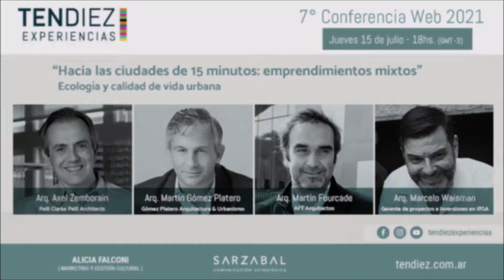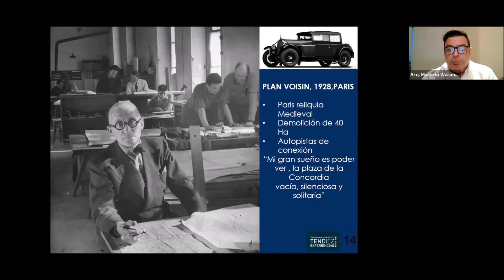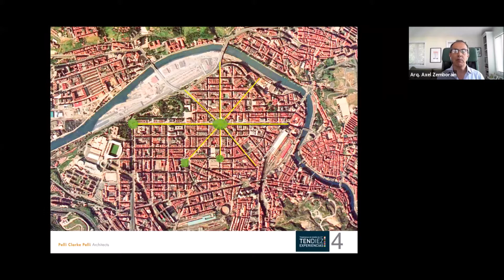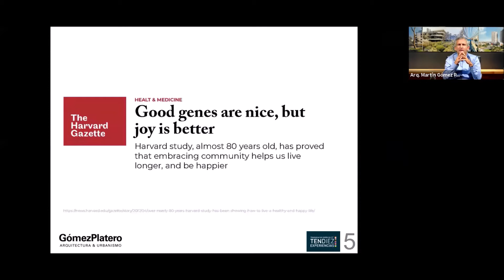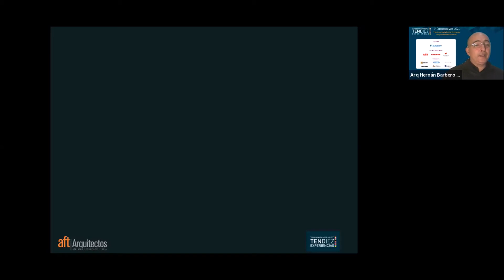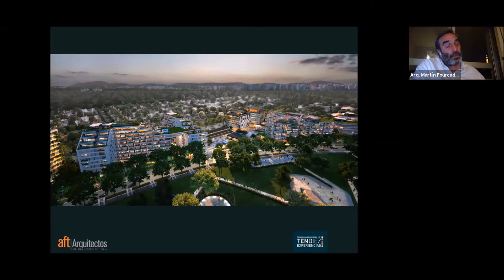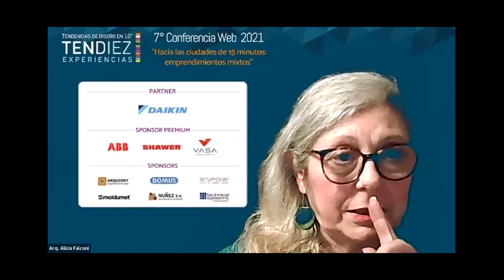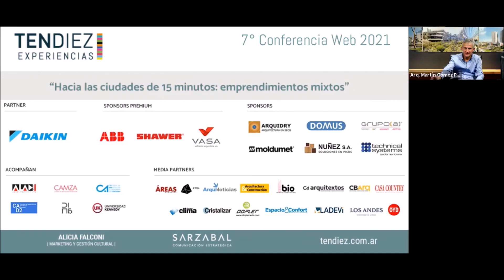TENDIEZ Experiencias: "Hacia las ciudades de 15 minutos" - 7° Conferencia Web Ciclo 2021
El jueves 15 de julio continuó el ciclo 2021 de Conferencias Web TENDIEZ Experiencias, donde participaron cuatro arquitectos de prestigio internacional para reflexionar sobre este modelo urbano, en especial con casos de emprendimientos mixtos y su relación con la ciudad. Desde EEUU, Axel Zemborain -Associate Principal Pelli Clarke Pelli Architects-, desde Montevideo Martín Gómez Platero -Director del estudio Gómez Platero Arquitectura & Urbanismo- y desde Buenos Aires Marcelo Waisman -Gerente de proyectos e inversiones en IRSA- y Martín Fourcade -titular de AFT Arquitectos-.